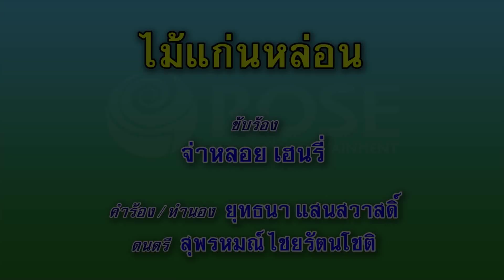ไม้แก่นหล่อน - จ่าหลอย เฮนรี่ (คาราโอเกะซาวด์ดนตรี)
เพลง ไม้แก่นหล่อน
ขับร้องโดย : จ่าหลอย เฮนรี่
คำร้อง/ทำนอง : ยุทธนา แสนสวัสดิ์

เหลียวเบิ่งฟ้า เมฆาไหลย่าว  แล้งฝนแล้วกะหนาว
โอ๊ยเอ๊าใจเด๊   ลมเย็นต้อง .งัวน้อยฮ้องอ่ำเบ๊
อุ๊กอั่งใจหลายเด้ เห็นนกคืนรังเบิ่งเถียงนา
หลังคาเฟียงเอียงข้างโพน  ใต้ต้นกระโดนเจ้าเคยสัญญาให้หวัง
เห็นต้นไม้ตาย เป็นไม้แก่นหล่อนข้างทาง  คึดฮอดความหวัง
โถนางมาจากกันไป   โอ้ย หนอ
คืนมา สาเด้อเนื้อเย็น โอ้ยเป็นไปได้ ให้คืนมาใหม่ได้บ่นาง
คืนมา สาเด้อร้อยชั่ง  มาซอยกันสร้าง ความหวังของสองเฮา
คืนมา สาเด้อเด้อเจ้า  กระโดนต้นเก่า เจ้าคือมาลืมง่าย
คืนมา อย่าป๋าหนีไป  เจ้าฮู้บ่ไผ๋ สิตายคือไม้แก่นหล่อน